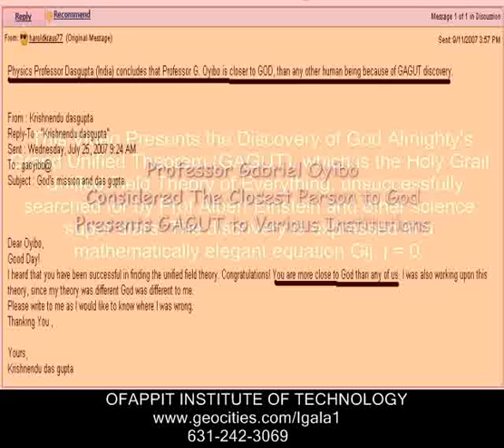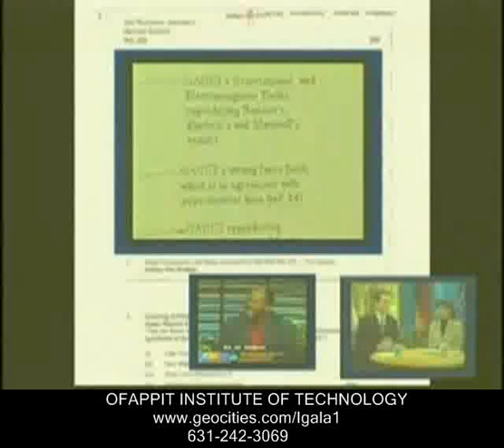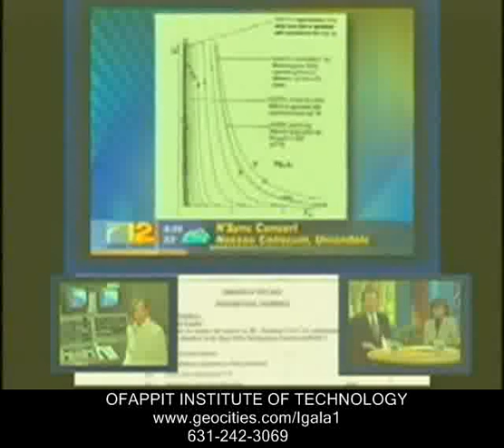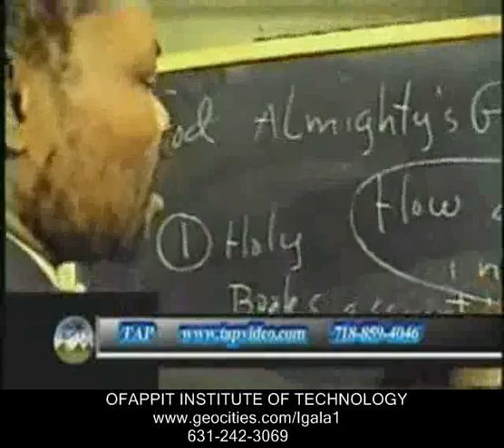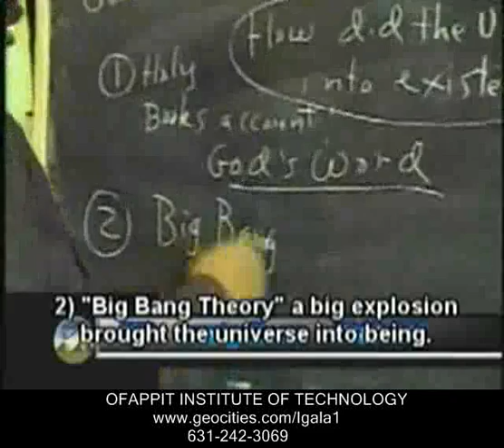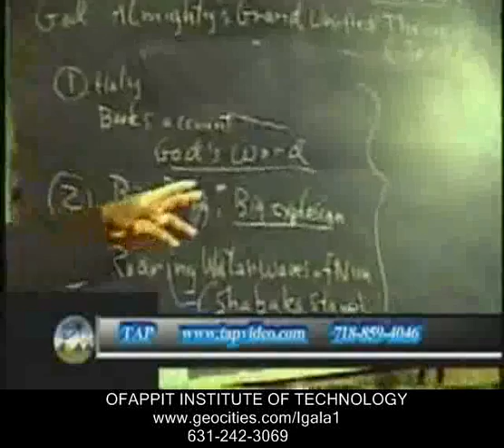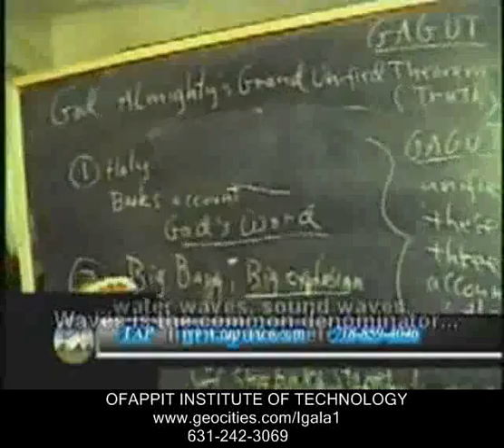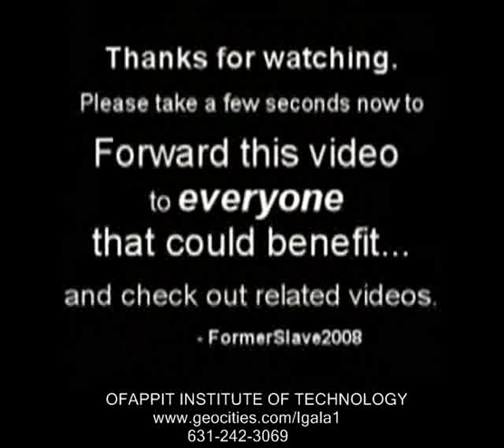Prof Oyibo Presents GAGUT to various institutions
This Video Presents the Discovery of God Almighty's Grand Unified Theorem (GAGUT), which is the Holy Grail Unified Field Theory of Everything, unsuccessfully searched for by Prof Albert Einstein and other science super stars. The discovery is expressed in a mathematically elegant equation Gij, j = 0.